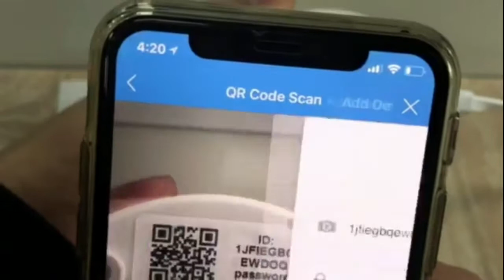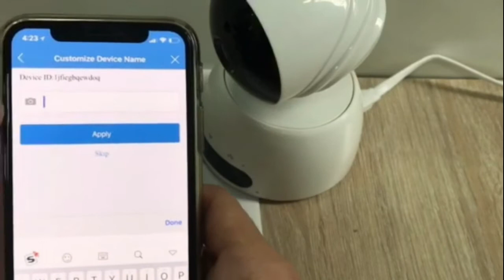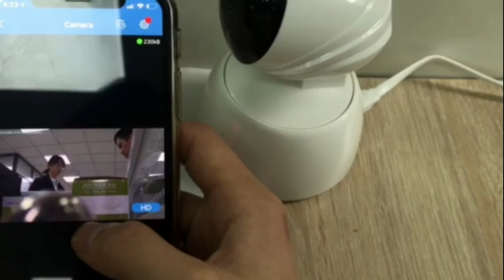AOGE How to set up your Wireless Home Camera,720P WIFI IP Indoor Baby monitor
Functions:
Motion Detection
With built-in high accuracy motion detection technology, when abnormal conditions were detected,the home camera immediately takes pictures and sends an alert to your phone.Always keep your home in a safe condition.

Night Vision
AOGE wireless IP Camera night vision features infrared sensors that functions even in pitch black, without disturbing those being monitored. It also features an intelligent system to ensure clear and high-quality images at night.

Two-Way Audio
Built-in advanced microphone and speaker for clear two-way audio conversations. Not only can you see what's happening at home, but also send voice commands, scare off intruders and talk with family members, even when you're not at home.

Super Wide Angle
Adjustable Pan/Tilt with horizontal angle 355°vertical angle 100°gives you a full view of your house.Controlled by your smartphone,tablet or PC.